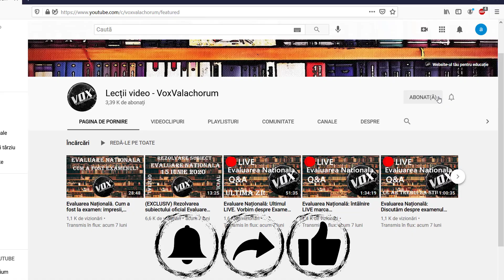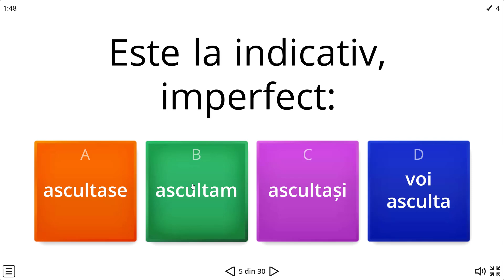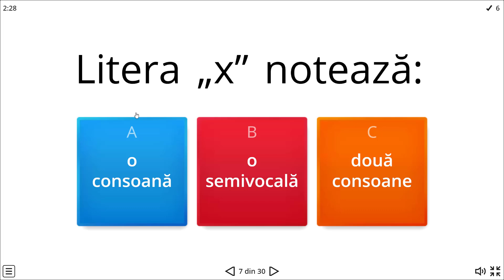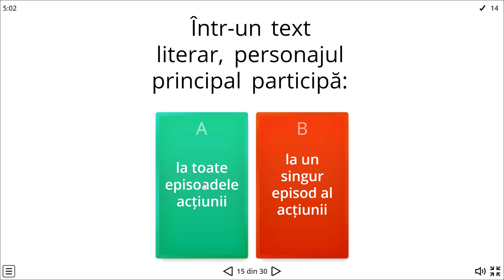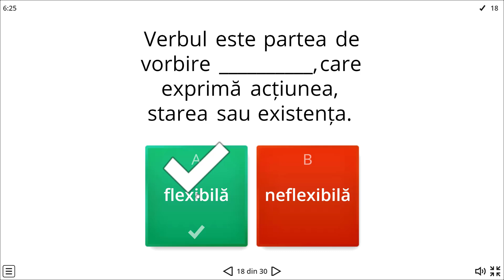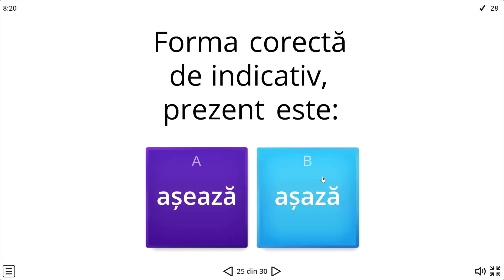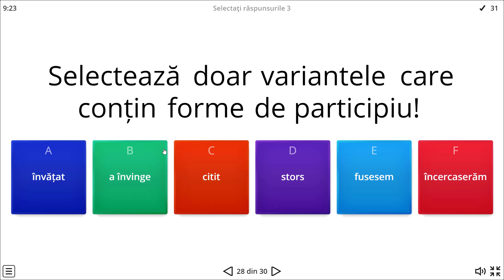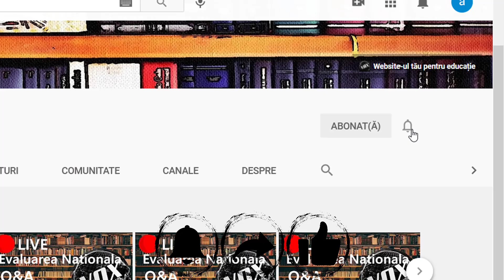Pregătire pentru teză (clasa a cincea): semestrul I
Dacă ești în clasa a cincea și te pregătești pentru teza la română, acest material s-ar putea să îți fie util.
Sper să-ți placă!